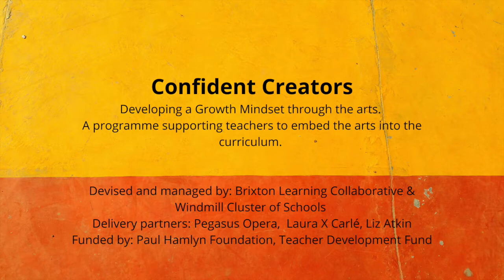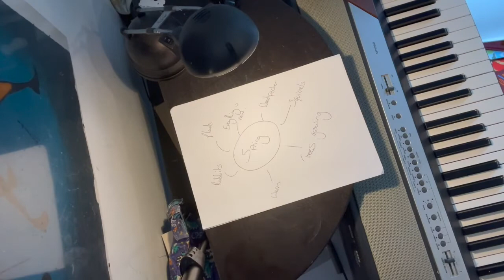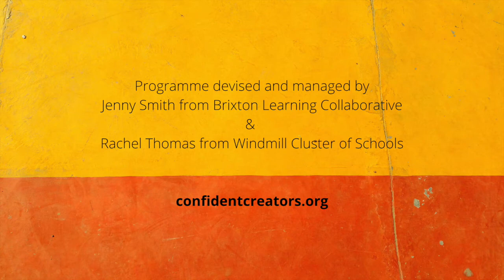Soundscapes | Teaching Resources | Pegasus Opera Company